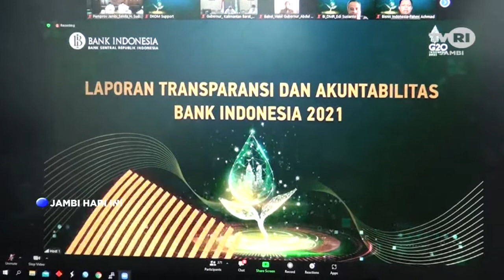TVRI JAMBI, PEMPROV JAMBI DUKUNG PERAN BI